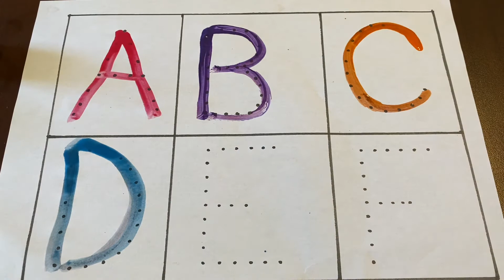A for Apple,B for Ball, Alphabets, छोटे बच्चों की पढ़ाई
Description
drawingscool Drawings Cool
writing abc
learning abc

apple song
abcd
abcd song
a for Apple b for ball
abcd rhymes
a se anar
abc song
Hindi varnamala
anar
phonics song
capital
a for Apple song
hindi varnmala
k se kabuter kha se khargosh
anar aam
ka kha ha gha
आइई
हिंदी वर्णमाला
abcd abcd
anar aam imli
 कबूतर
abcd poem
hindi rhymes
कखग हिंदी
a anar
abcd song
ginti कखग
alphabet
asana
barakhadi
hindi alphabet learning
hindi letters
hindi swarmala
a आ
बालगीत
atoz
balgeet
k se kabuter
nursery rhymes

drawingscool Drawings Cool